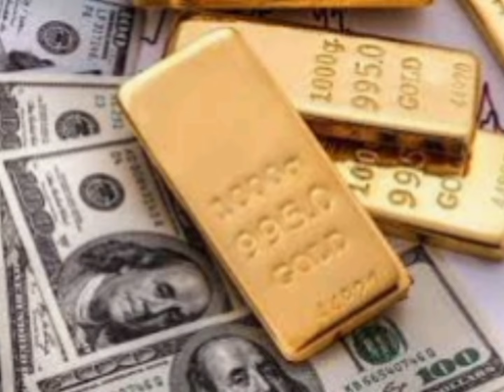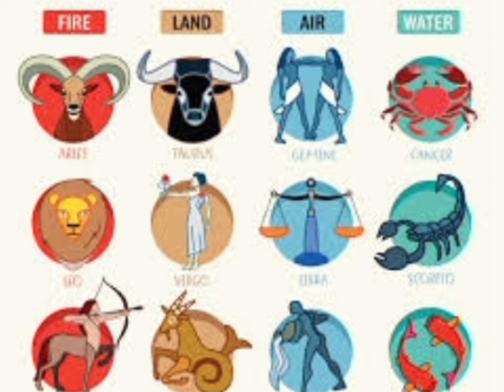نوفمبر شهر السعادة لمواليد 4 أبراج مهنياً وعاطفيا 👏🏻 العبقرية ماغي فرح تكشف عنهم 💋